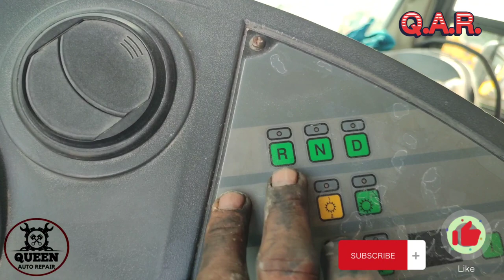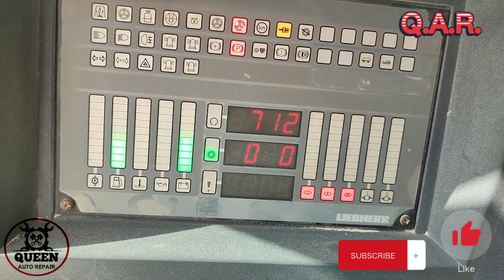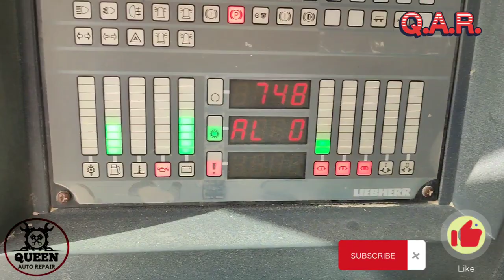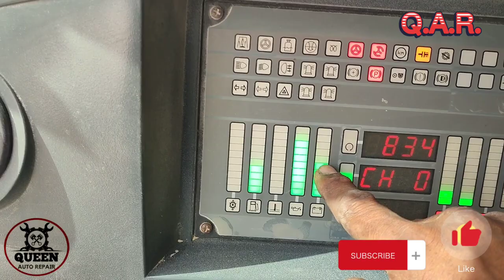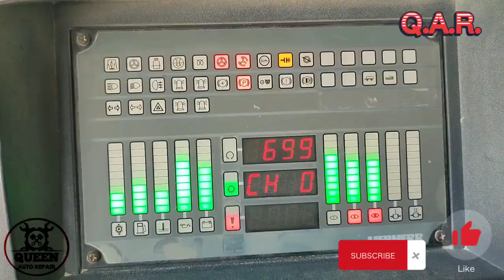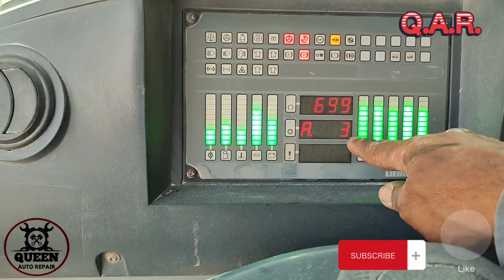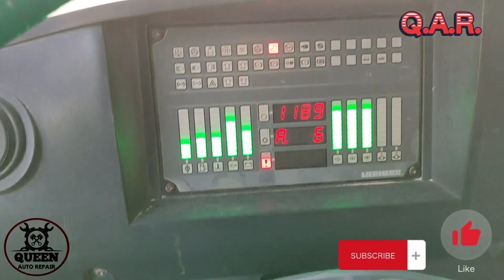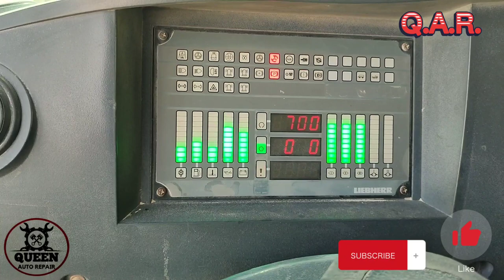LIEBHEER LTM-1055-3.1 Mobile Crane Clutch KIT ASSY. Replacement..